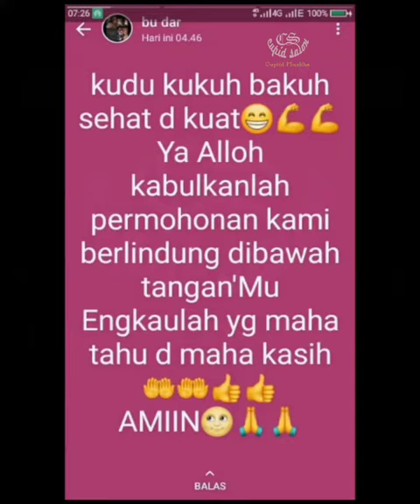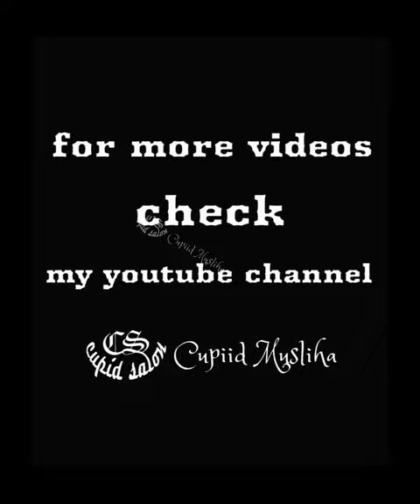status WA ibu 11042011